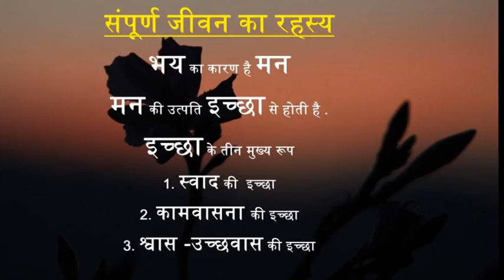संपूर्ण जीवन का रहस्य ।। ॐ ।। हिमांशु ।। श्री ।। दिव्य वाणी